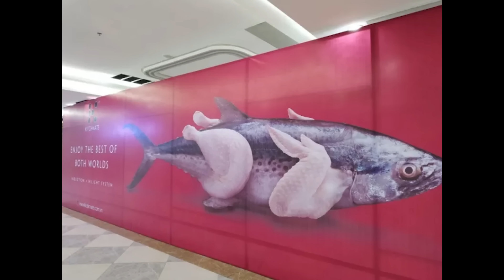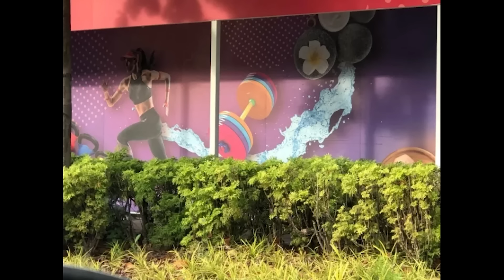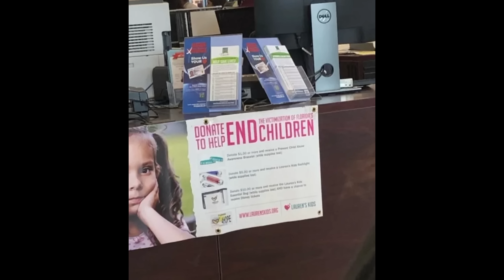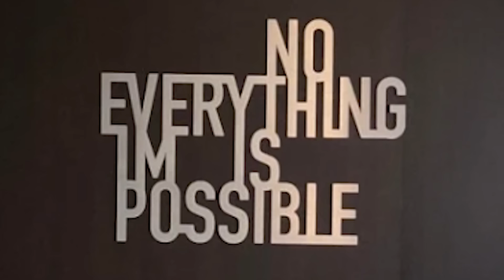wie DUMM kann man SEIN ?!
Ich reagiere auf die dümmsten Design & Architektur Fails und Leute, die nur EINEN Job hatten, und den komplett verkackt haben HAHAHAHA